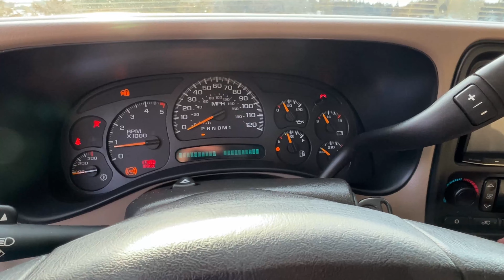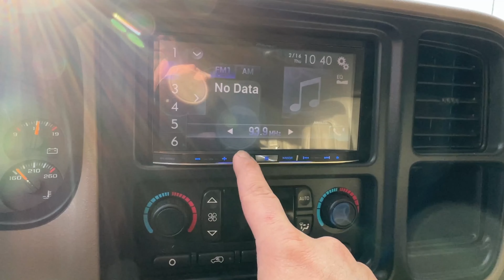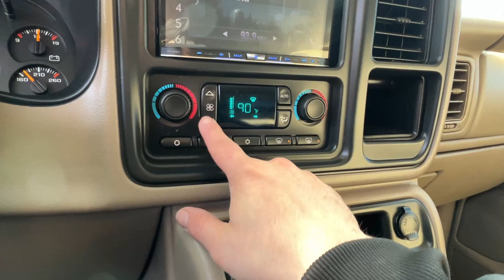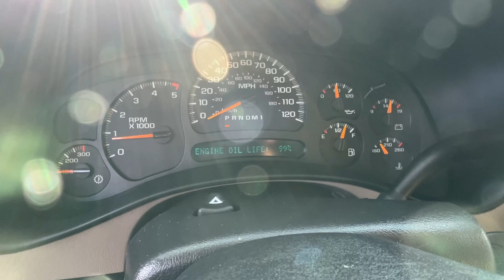126K Mile - 2006 Chevrolet Silverado 2500HD LT3 - Frankman Motor Company - Walk Around & Driving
2006 Chevrolet Silverado 2500HD LT3
Rare find!
Crew Cab Short Bed! LOADED!

In one of the best colors, Dark Blue Metallic

With 126K Miles

Our 2006 Chevrolet Silverado 2500HD LT LT3
4WD
Allison 1000 6-Speed Automatic
Duramax 6.6L V8 Turbodiesel
Leather Seats
Heated Seats
Automatic Headlights
Steering Wheel Controls
Trailer Hitch
16" x 6.5" Polished Forged Aluminum Wheels
3.73 Rear Axle Ratio
Automatic temperature control
Black Leather-Wrapped Steering Wheel
Bose Premium Speaker Sound System Feature
Electric Rear-Window Defogger
ETR AM/FM Stereo w/6-Disc CD Changer
Front Halogen Fog Lamps
Heavy-Duty Handling/Trailering Suspension Package
Leather Seat Trim
Memory seat
Steering Wheel Mounted Radio Controls